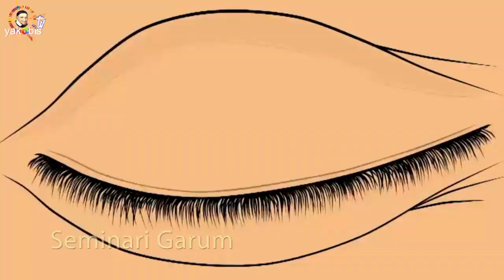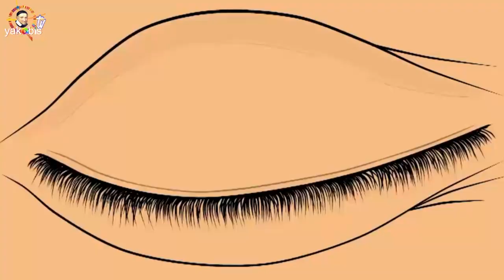Rekoleksi Panggilan CM. KAMI TIDAK AKAN BERHENTI BERMISI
Apa itu CM? CM ( Congregatio Missionis atau Kongregasi Misi) didirikan oleh St. Vinsensius a Paulo. CM beranggotakan imam dan bruder yang mengabdikan diri untuk pelayanan bagi orang miskin, pembinaan calon imam, pembinaan awam, pendampingan kaum muda, sekolah dan rumah retret. Para anggota CM hidup berkomunitas.
Apa Semangat CM? Semangat CM adalah mengenakan semangat Kristus Sang Pewarta Kabar Gembira kepada orang miskin (Luk 4:18). Semangat ini diwujudkan oleh St. Vinsensius a Paulo dalam lima keutamaan, yakni: Kesederhanaan, Kerendahan Hati, Kelembutan Hati, Mati Raga, dan Penyelamatan Jiwa-jiwa.
Karya-karya lain: Pendampingan Misionaris Awam Indonesia (MAVI), Misi Umat Vinsensian (MUV), karya sosial (pendampingan buruh, anak jalanan dan anak-anak miskin, tanggap bencana, dll), karya pertanian, dan misi luar negeri (Taiwan-Cina, Solomon Islands, Papua New Guini, Philadelphia -- Amerika, Suriname, Bolivia).

Tahap-tahap Pembinaan
1. Telah menyelesaikan Pendidikan di Seminari Menengah
2. Lulus SMA/SMK, PT/Akademi/Diploma atau sudah bekerja
3. Usia Maksimal 35 tahun
4. Punya hati dan niat untuk melayani sesama terutama yang miskin dan terlantar
5. Surat baptis terbaru
6. Surat keterangan sehat (bebas hepatitis)
7. Rekomendasi Pastor paroki
8. Fotokopi ijasah dan raport SMA/SMK
9. Surat Izin orang tua
10. Persyaratan administrasi lain yang ditentukan (syarat ini akan diinformasikan setelah Saudara menjalani komunikasi dengan CM)